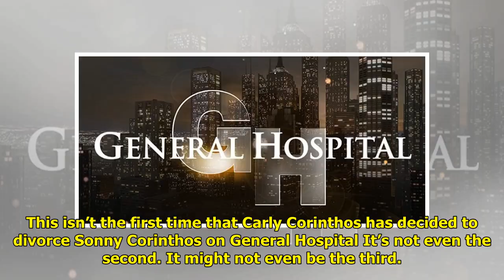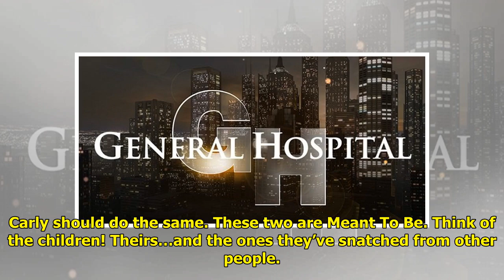Sign Off: Is Carly Right To Divorce Sonny On GH?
This isn’t the first time that...